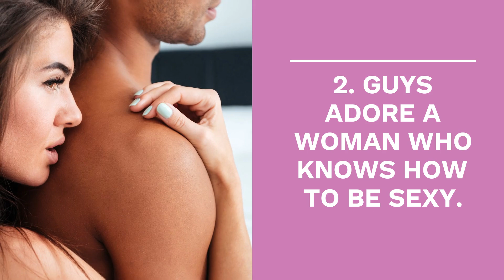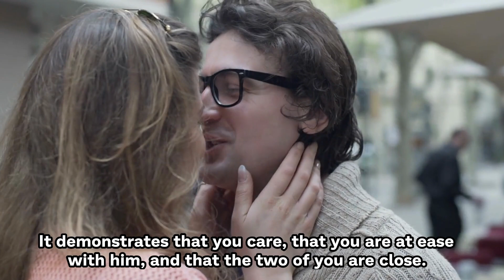6 Secret Things Every Man Wants From A Woman [The Only List You’ll Ever Need! ]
How can women then know what a man wants from his woman? I discussed “7 Top Secret Things Men Want to Hear From Women” in one of our videos. But a guy has many hidden expectations when he sincerely loves a woman. Girls, don't worry. Your doubt concerning a man's desire can be cleared up today. I've compiled a list of 6 Secret Things Every Man Wants From His Woman and this is the only list you will ever need to wow a man. So make sure you watch all the way through to the end without missing out on any important information. Let’s get started.

01. Soulmate Sketch - Psychic Drawings - Are You Ready to Finally Meet Your True Soulmate? ( WARNING: Many people are shocked to see what their soulmate actually looks like.

02. How to get any man emotionally addicted to you to the point where you are the only woman he will ever think about

03. Get Your Ex Back Even If He Is Completely Ignoring You

RECOMMENDATION FOR PHYSICAL ATTRACTION TO IMPRESS MEN

04. Are You Struggling To Lose Weight And Keep It Off ? Newly Discovered Metabolism Trigger Is Transforming Thousands Of Lives

05.  Everyday skin care , Anti-aging, Scars & Stretch-marks, Skin Lightening To Become Be More Attractive To Men